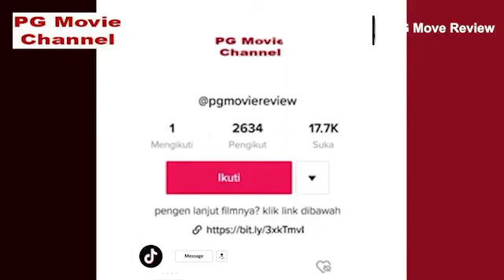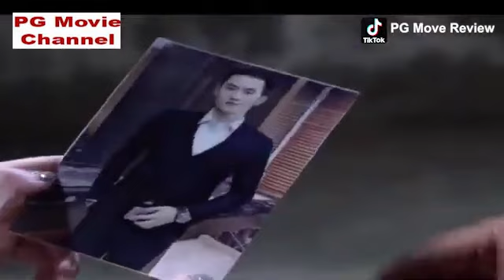Review film: di jodohkan malah menderita ketika hamil dan melahirkan